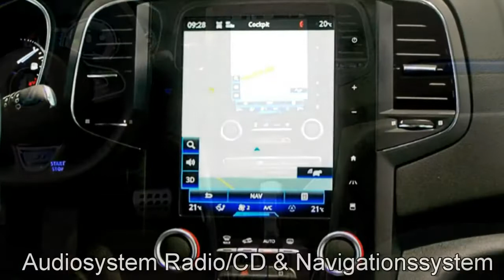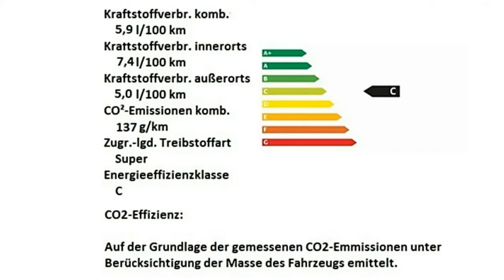Autohaus S+K Renault Megane ENERGY TCe 205 EDC GT 882925